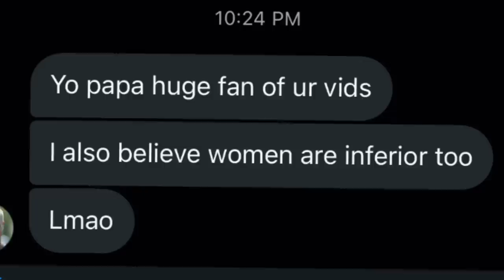Building Brett Favre's Dream Team!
called in a few favors... and the goat brett favre actually hooked me up with a demon squad in madden 23! a bit of packers bias but, to be expected!